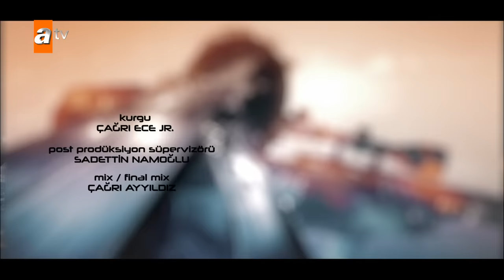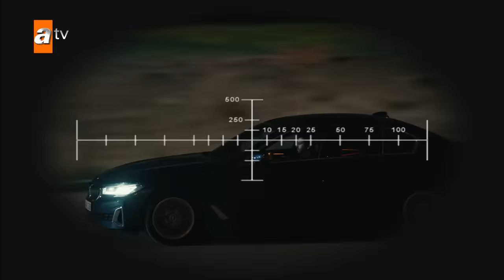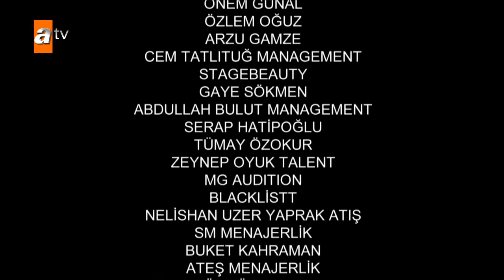Eşkıya Dünyaya Hükümdar Olmaz 193. Bölüm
Hızır Çakırbeyli, kadim dostu Tipi’nin ölümüyle tüm ailesini koruma altına alır. Dostlarının desteğiyle düşmanına darbe vurmaya hazırlanan Hızır Çakırbeyli, bir yandan da kardeşi İlyas yüzünden güç kaybeder. Façalılar’dan kız alarak akraba olan Çakırbeyli’ler, Alpaslan’ı ayağa kaldıran Pınar yüzünden gerginlik yaşarlar. İlyas Çakırbeyli, uçağını kaçırdığı için otele götürdüğü Pınar’la olan yakınlaşması ve Pınar’ın küpesinin Ömür’ün eline geçmesiyle evlilikleri tehlikeye sokar. Olaya dahil olan Haşmet Façalı ise faturayı İlyas Çakırbeyli ve ailesine keser.

Façalılarla olan gerginliğin düşmanları tarafından öğrenilmesiyle zor zamanlar geçiren Hızır Çakırbeyli’nin yardımına eski düşmanı Yaman Korkmaz koşar. Her zaman güçlüden yana olduğu dile getiren Yaman Korkmaz, bu kez tercihini Hızır Çakırbeyli’den yana yapar. Yaman Korkmaz ve Yavuz Sincanlı’nın önerisiyle İshak’a yeşil ışık yakan Hızır Çakırbeyli, girdiği savaştan galip çıkmak için görüşür. Sağlığına kavuşan Alpaslan ise düşmanlarına korku salmaya başlar.